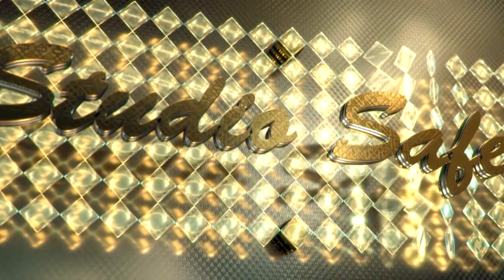STUDIO SAFET BIJAV KO GAZDA MUHAMED I BEARA KO KOLN 11 11 2016 Part 6